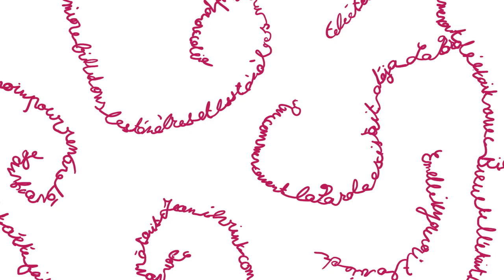5 raisons pour lesquelles je suis protestant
0:21 1ère raison
1:06 2ème raison
1:41 3ème raison
2:05 4ème raison
2:40 5ème raison

Être protestant, une façon singulière de se tenir devant Dieu, libre, responsable, solidaire.
Les protestants sont des anarchistes qui traversent dans les clous.

Protestant ? Tu protestes contre quoi ?
C’est déjà compliqué d’être chrétien, pourquoi être en plus protestant ?
Les protestants sont austères.

1ère raison : La radicalité de la grâce
• Le protestantisme est né de la découverte que la grâce est au fondement de notre compréhension de Dieu. Luther le résume ainsi : « Les pécheurs ne sont pas aimés parce qu’ils sont beaux, ils sont beaux parce qu’ils sont aimés».
• Dans un temps où je suis est jaugé, jugé, estimé à travers mes performances, la parole de grâce que Dieu m’adresse est à la fois une libération et un profond apaisement. Je n’ai rien à prouver à Dieu, il me reçoit tel que je suis.
• L’apôtre Paul a dit que devant Dieu, je suis saint, irréprochable et inattaquable. Il ne me reste plus qu’à… devenir ce que je suis. Et pour ça, il n’y a pas trop de toute une vie !

2ème raison : L’amour de la Bible
• Je suis protestant parce que je lis la Bible. Cette lecture fonde la foi et la vie du croyant.
• Lorsque Boileau dit que tout protestant est un pape une Bible à la main, il voulait dire qu’avec la Bible, il n’avait pas besoin d’autre méditation religieuse.
• Dieu nous appelle à l’aimer de toute notre intelligence. Une lecture de la Bible vivante est ouverte aux différentes interprétations des textes. Dieu nous aide à cultiver l’intelligence de la grâce pour nous apprendre à voir le monde comme Dieu le voit.

3ème raison : La liberté
• Je suis protestant parce que je peux me tenir devant Dieu seul et sans intermédiaire.
• Je suis protestant, car aucune Église ou chapelle ne peut me dicter ce que je dois croire ou faire au plan moral. Je suis seul responsable de mes propres convictions à partir de la Bible.
• Luther a souvent dit qu’on était seul à croire comme on est seul à mourir.

4ème raison : La responsabilité
• Je suis protestant parce que je crois que Dieu aime les minoritaires, ceux qui remontent le courant, les résistants, ceux qui sont en quête de leur propre liberté.
• Bien sûr l’Église est importante, car on va toujours plus loin lorsqu’on est plusieurs, mais après tout, je suis adulte et responsable devant Dieu et devant mon prochain.
• Je suis protestant parce que l’Église est une institution humaine, faillible et toujours réformable en ce qu’elle n’est soumise qu’à la seule annonce de l’Évangile.

5ème raison : Honorer la diversité
• Je suis protestant parce que la diversité est une chance et une bénédiction. Dans l’histoire, chaque fois qu’une religion a été hégémonique, elle a développé des tendances totalitaires.
• Dans un monde marqué par la diversité, pourquoi y aurait-il une seule façon d’être chrétien ?
• L’incroyable diversité protestante témoigne de sa vitalité. Nous sommes tous en quête du même Dieu de la Bible, car personne ne possède de vérité définitive sur Lui.

Production : Fondation Bersier
Texte : Antoine Nouis, Jean-Luc Mouton
Animation, scénarisation : Emeline Ferron
Voix off : Dominique Fano-Renaudin